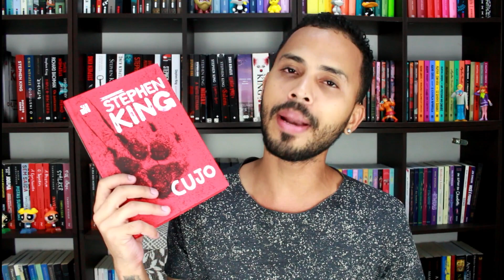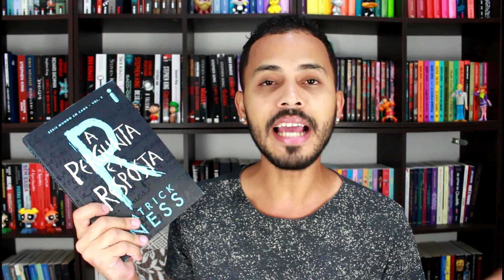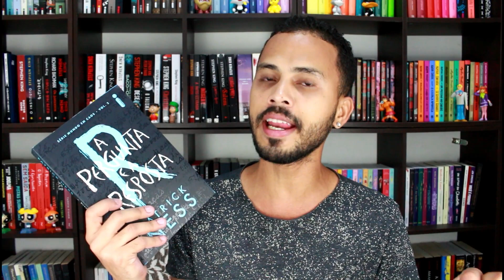TUDO QUE VOU LER EM MAIO | EZEQUIEL SOUZZA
O mês de MAIO começou, e com ele a nossa vontade incansável de seguir um cronograma de leitura hehehe.
Hoje irei mostrar tudo que pretendo ler no decorrer do mês, espero muito que gostem, se gostar já sabem, deixa seu like, se inscreva no canal e comentem pra eu saber que vocês passou por aqui.

► COMPRE NA AMAZON E COLABORE COM O CANAL:

MINHA WISHLIST: